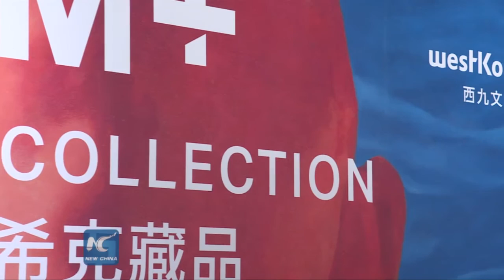Chinese Contemporary Art exhibition opens in HK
The tenth edition of the Mobile M+ exhibition series "M+Sigg Collection: Four Decades of Chinese Contemporary Art" takes place from 23 February to 5 April 2016 with the collection of Swiss collector Uli Sigg.